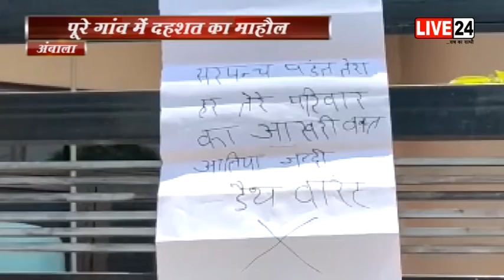अंबाला: सरपंच को मिली जान से मारने की धमकी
सरपंच को मिली जान से मारने की धमकी